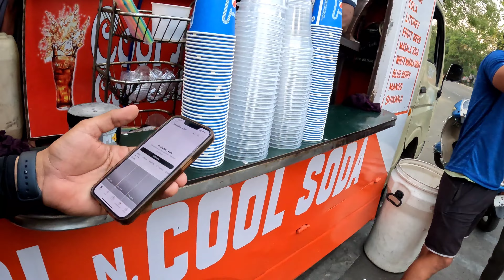Masala Soda Summer Drink 👌 ||Meerut Vlog|| Food Vlog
What is nimbu masala soda made of? Nimbu masala soda is made of 3/4 cup chilled soda, 1/2 tbsp lemon juice, 1/4 tsp freshly ground black pepper (kalimirch), 1/2 tsp roasted cumin seeds (jeera) powder and salt to taste.

Shoot By Gopro Hero 10